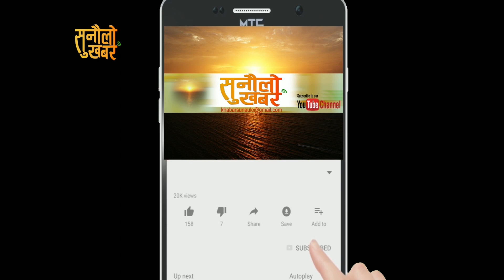Nepalka lagi nepali || jay bahadur khatri || gyanendra sahi || Dr.Surendra bhandari new video